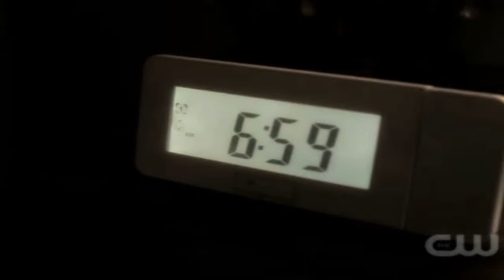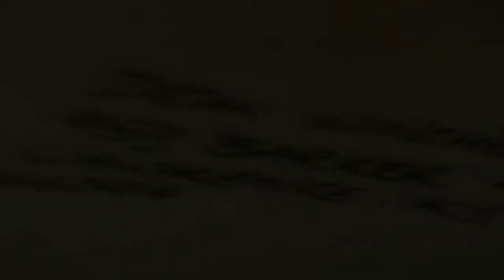Dean/Brooke - My heart is just too dark to care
Ok, actually there isn't a storyline here, I was going to make one but sony vegas piss*d me off so bad while I was editing this video that all I wanted was finish and upload it as soon as I could. Then that's it. I know it's not good at all, and I know I cut the song and this is almost a sin considering how great is this song, but I really wanted to finish it then,you know...
Well, I know it's not good at all and I'm sorry I'll probably use some of these scenes again in my next brean video, but now I'm going to work in a Halloween special video and make one more video about the Marauders (from Harry Potter).